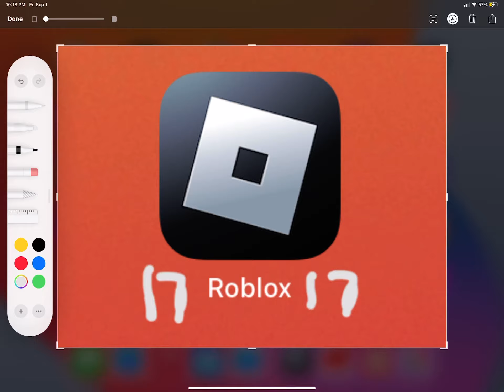Happy 17th Birthday, Roblox Platform!! :D 171717